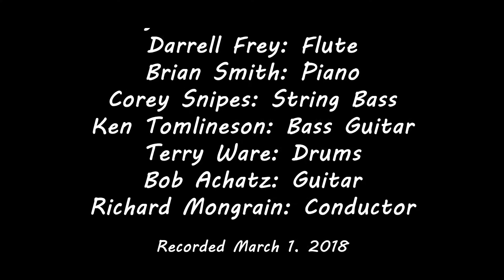Song for My Father by Horace Silver, performed by Mile High Community Band Combonians, March 1, 2018